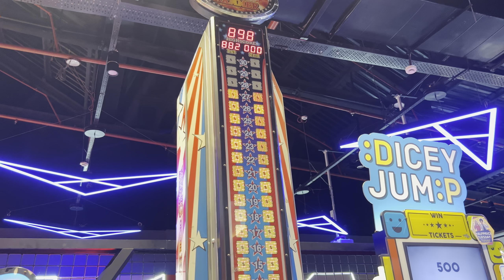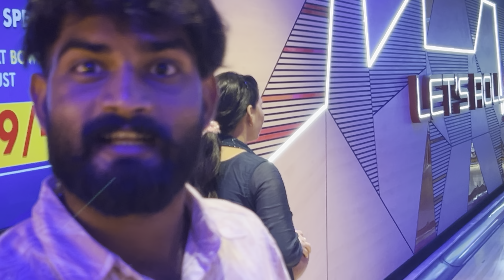आदर्श और रोली के साथ मॉल में शौपिंग मस्ती!!